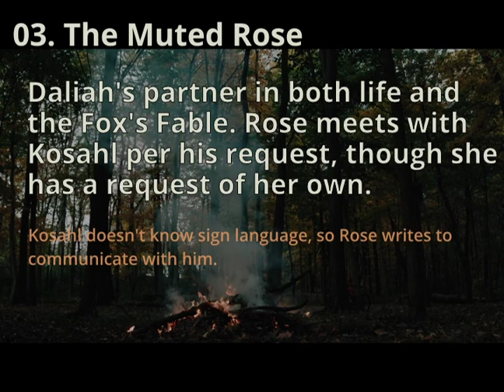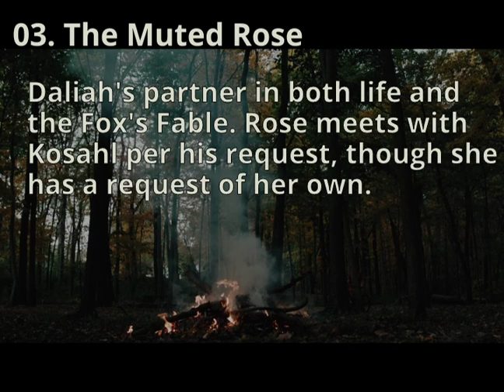YT 03 The Muted Rose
The Lost and Found (Volume 2)

Continuing on with more adventures of the Lost and Found. This second volume of music is inspired by our homebrew DnD Campaign. Huge shout-out to all of the players for letting me sample their voices to make this album happen.

MUSIC CREDITS
Track 11: Chasm's Cry & Track 12: Burnt Keys - Composed by the magnificent Kris Kirk. Being released as part of the album on Spotify with his permission.

You can find this album on Spotify via my artist channel

Find us, follow us, and reach out. We're happy to interact with folks:
Megami (DM) @MegamiMusic
Rochelle @RoRoIbarra
Jake @Jake_Lionheart
Spencer @TheSkaldDM
(Also on some others like Hive, BlueSky, and IG.)